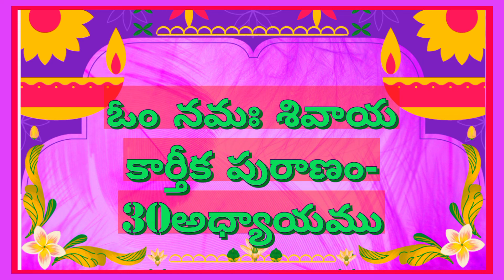30వ అధ్యాయము ll కార్తీక వ్రత మహిమ ఫలశ్రుతి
OM NAMAH SIVAAYA SHABHO🌼

 SHANKAR HARA HARA🪷

 MAHADEVA SAMBHO SIVA🌺

 SHANKARA HARA HARA🌸

 MAHADEVA SAMBHO SIVA 🙏🙏

KARTIKA MASAM PRARAMBHAM

 AYINDI KADAA MEMU PRATI🌼

 ROJU UDAYAM KARTIKA🪷

 PURANAM OKKO ADHAYAAMU

 CHADIVI UPLOAD🌺

 CHESTUNNAMU MEERU🌸

 VENTARU ANI PETTAM VIDEO

OM NAMAH SIVAAYA 🙏🛕🙏